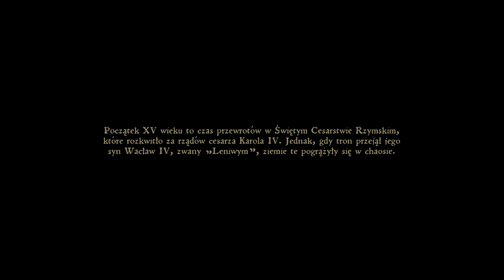Gameplay : Kingdom Come Deliverance - Henryk (Ustawienia Ultra)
Witam serdecznie. Nowy gameplay nowej gry Kingdom Come Deliverance która okazała się hitem i dobrze. Takich gier nigdy za wiele szczególnie w takim klimacie i przez niezależne studio.
Jeśli będziecie chcieli kolejne gameplaye to dajcie znać.